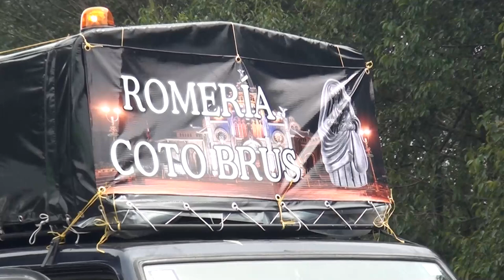El próximo 29 de julio la Cruz Roja tendrá 3 puestos de atención para romeros en Cerro de la Muerte